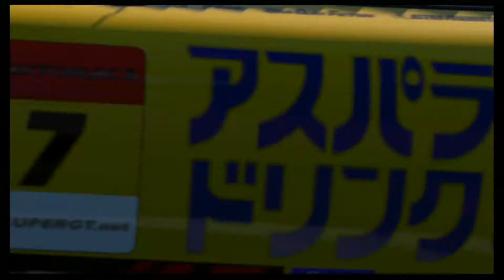GTHQ FNRN GT300 Nürburgring Nordschleife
295bhp (300pk) Race Hard